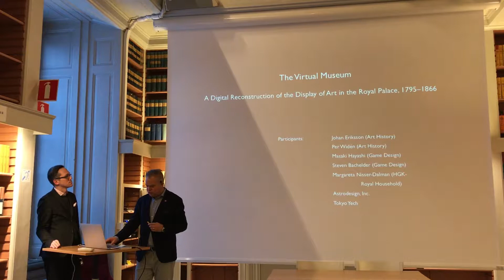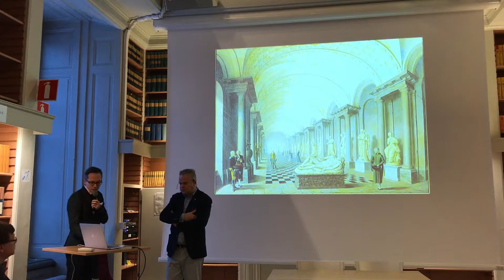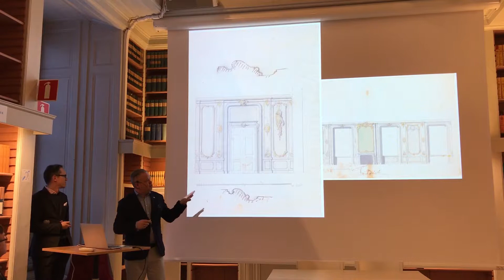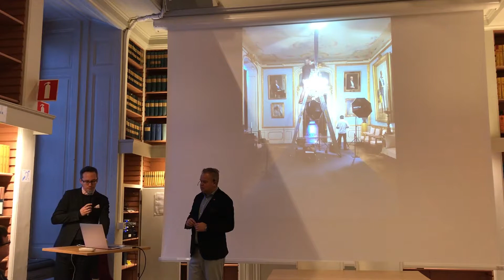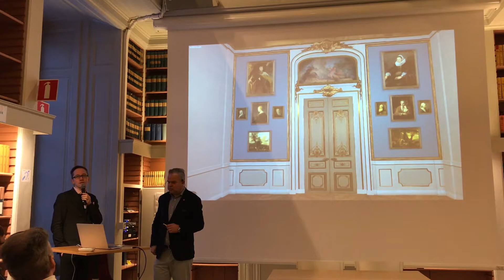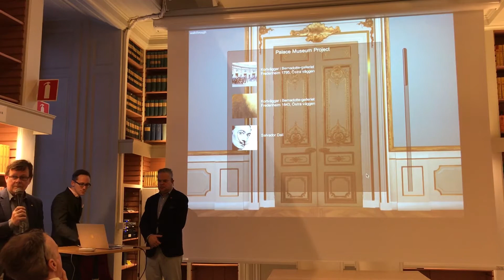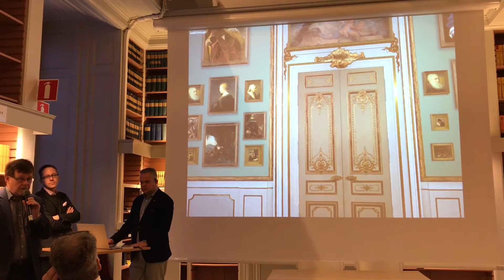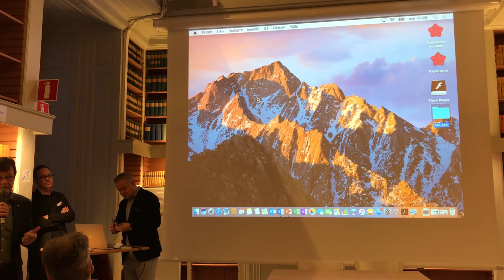Seminarium: The Virtual Museum med Johan Eriksson och Per Widén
Seminarium med Johan Eriksson och Per Widén från Konstvetenskapliga institutionen, Uppsala universitet.

Digital humanities-metoder som handlar om bilder, miljöer och ett försvunnet kulturarv brukar använda sig av virtual reality och augmented reality för att vi lättare ska kunna föreställa oss hur historien gestaltade sig. Det  virtuella museet på Stockholms slott vill med hjälp av dessa tekniker visa hur konstsamlingen en gång hängdes och arrangerades på Stockholms slott.

I arrangemang av Forum för digital humaniora.